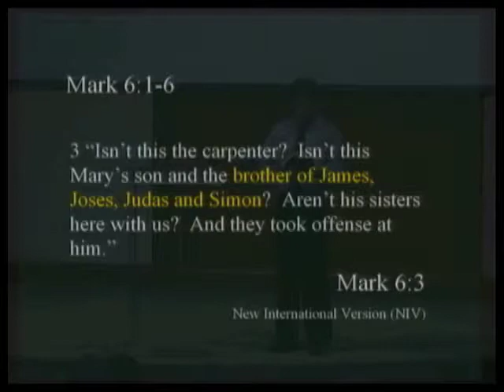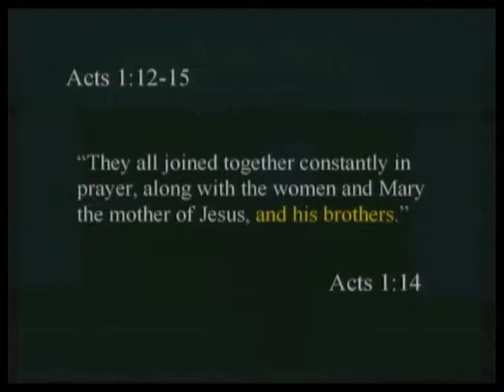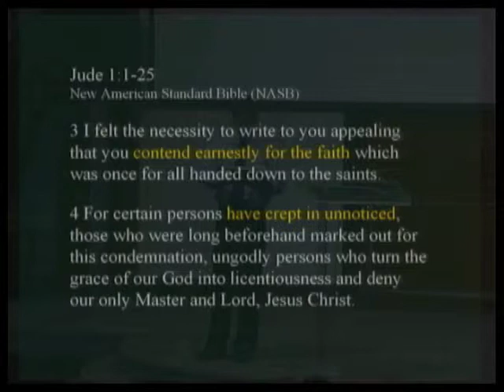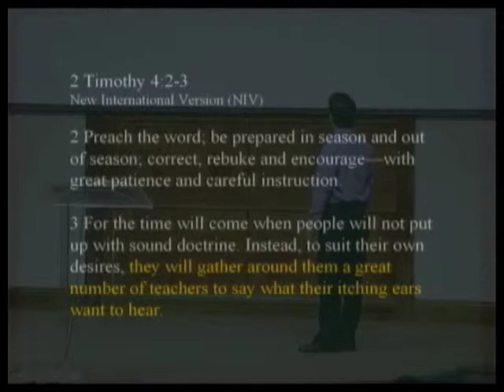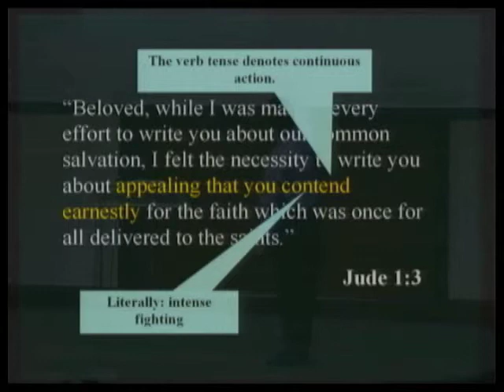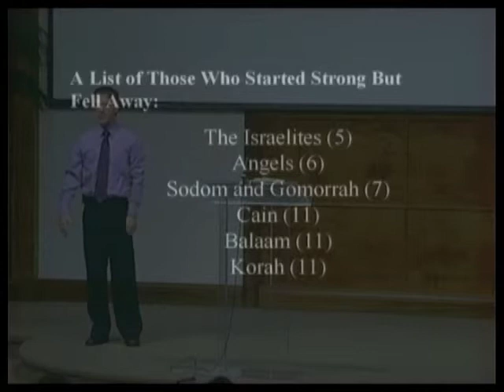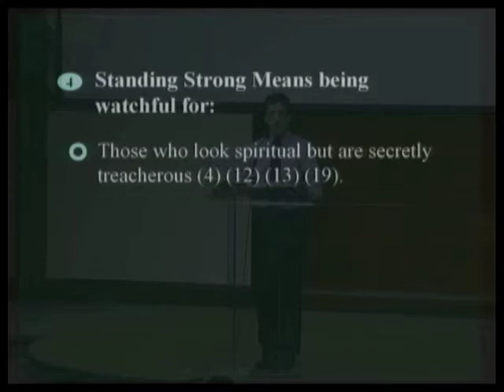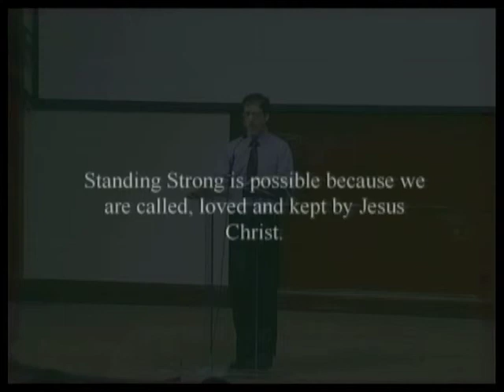Standing Strong - by Steve Powers (Part 1)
A lesson entitled, "Standing Strong", given by Steve Powers at the Northside Church of Christ on August 11, 2013.